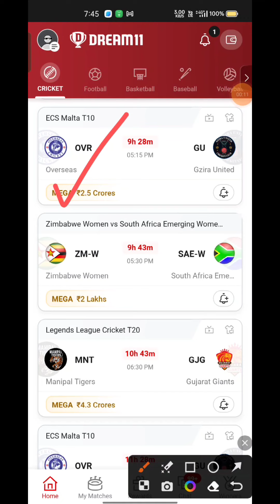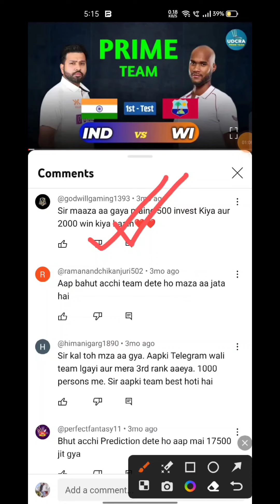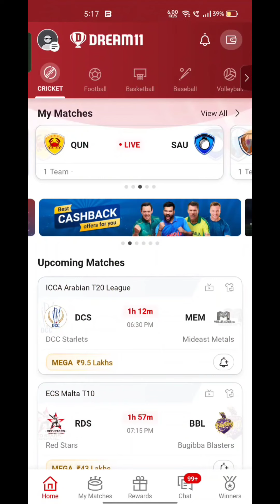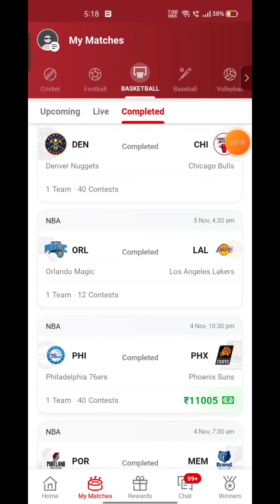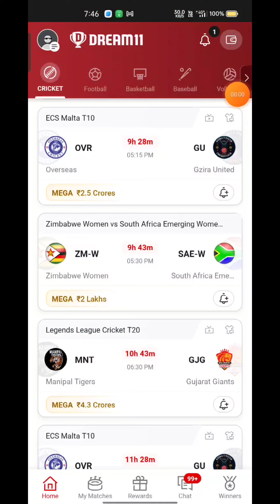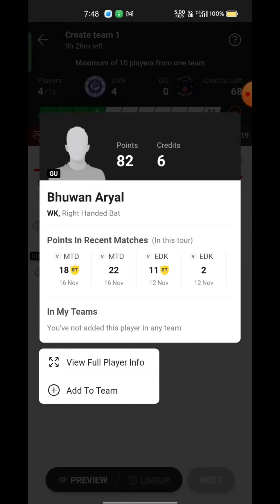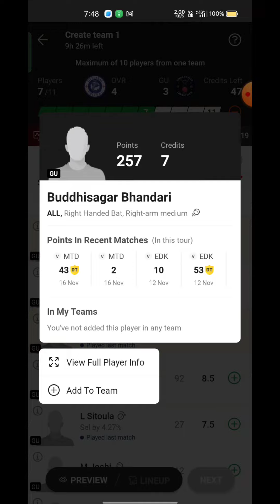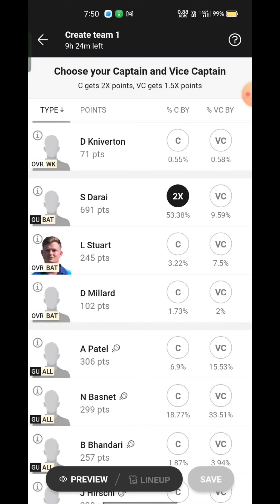OVR VS GU Fantasy Dream11 Prediction, OVR VS GU 2023, OVR VS GU ECS T10 Championship Match Preview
OVR VS GU Fantasy Dream11 Prediction, OVR VS GU 2023, OVR VS GU ECS T10 Championship  Dream11 Match Preview, Full Stats+ Info, Report

Playing 11
OVR VS GU dream11 team prediction  Udcra
OVR VS GU 2023 Match Preview Players Stats

OVR VS GU Playing 11
OVR VS GU dream11 team prediction today Udcra
OVR VS GU Match 2023 Preview Players Stats
OVR VS GU match stats
OVR VS GU dream11 team today
OVR VS GU today match prediction
OVR VS GU T10 2023
OVR VS GU T10 2023 highlights
OVR VS GU highlights
OVR VS GU dream11 analysis
OVR VS GU best dream11 team
OVR VS GU dream11 team prediction
OVR VS GU 2023 Playing11
OVR VS GU ECI T10 Championship 2023
OVR VS GU Match Preview & Analysis
OVR VS GU Head to head
OVR VS GU live score
OVR VS GU live match
OVR VS GU ECI T10 2023 today
OVR VS GU T10 Dream11 Team
OVR VS GU T10 Match Prediction
OVR VS GU dream11 best team
OVR VS GU dream11 prediction
OVR VS GU match prediction
OVR VS GU T10 2023 match
OVR VS GU T10 Championship Dream11 Prediction
OVR VS GU T10 Championship League 2023
OVR VS GU Live Stream
Overseas vs Gzira United Live Streaming
Overseas vs Gzira United head To Head
Overseas vs Gzira United Match Prediction Dream11 Prediction